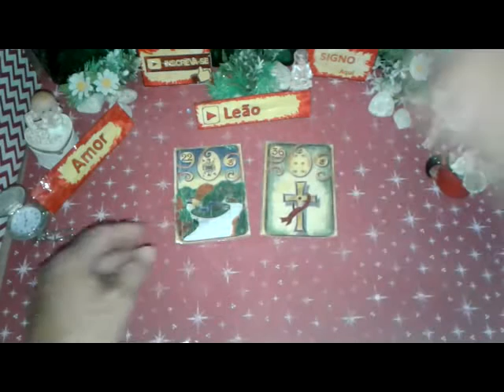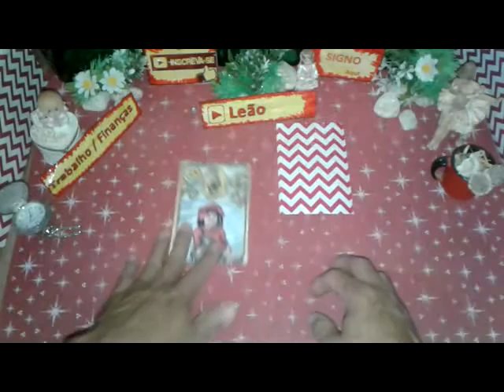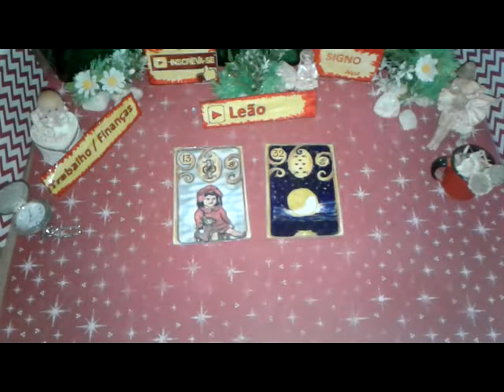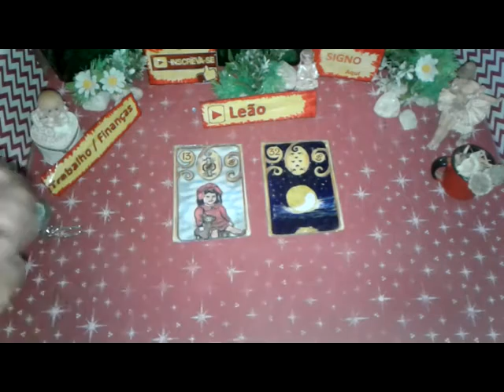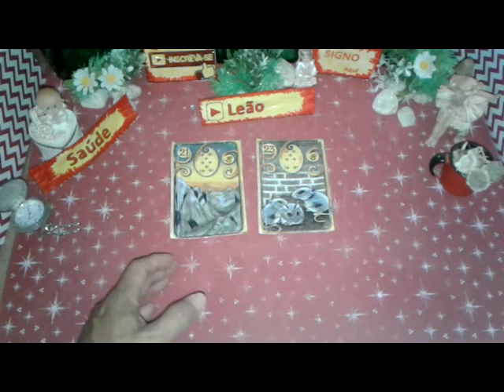Leão Setembro 2019 Amor Trabalho Saúde Vídeo 1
Seu Horóscopo LEÃO  Setembro 2019 Boa Esperança  Saúde e Amor para Você

LEÃO  Setembro 2019 Previsão Parte 1  de 1 a 15